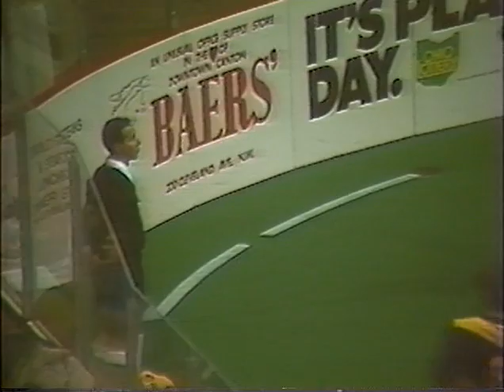Canton Invaders vs Louisville Thunder 1.10.1987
Loisville Thunder 6